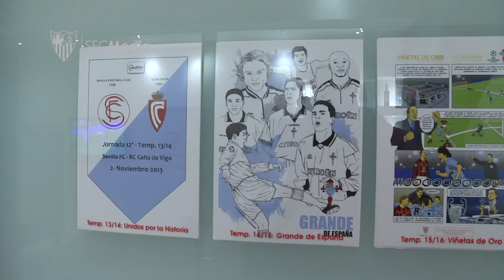Comida oficial SFC Celta de Vigo. 18/11/17. Sevilla FC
Comida oficial directiva SFC Celta de Vigo. 18/11/17. Sevilla FC